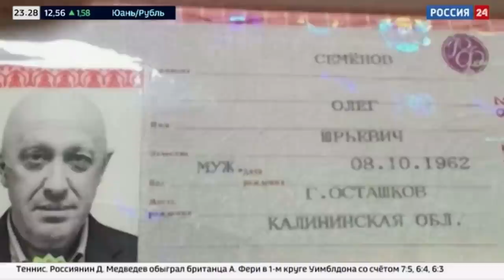Russian state TV shows mutiny leader Prigozhin's 'palace' in move to discredit him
Russian state TV channel Rossiya-1 TV released footage on Wednesday night showing an FSB security service raid on the office and villa of Yevgeny Prigozhin, the head of the Wagner mercenary group.

The package strongly criticised Prigozhin, calling him a 'traitor' over Wagner's armed rebellion against the Kremlin late in June. The film purported to show a cache of weapons belonging to Prigozhin, several passports featuring his picture but different names, gold cars and bundles of cash in both dollars in roubles. Images of Prigozhin's luxurious villa were also broadcast, including shots of a jacuzzi, a helicopter and a large mansion.